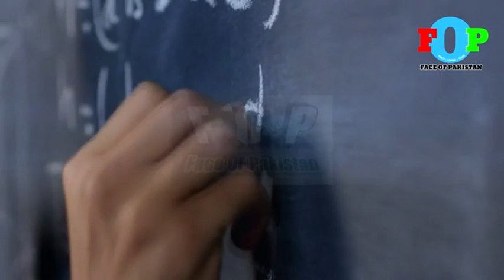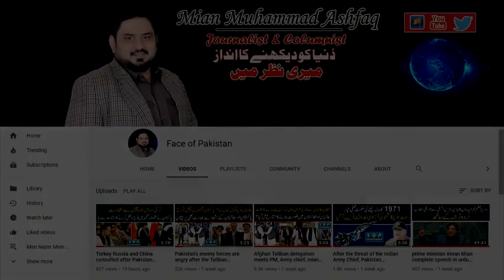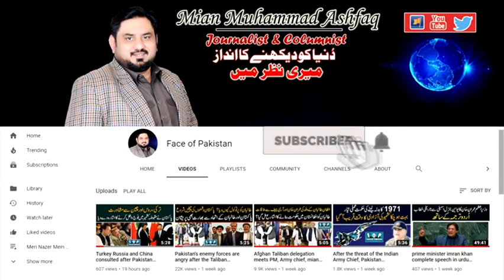news updates pakistan ll NEWS LIVE today pakistan, Mian Muhammad Ashfaq, Anlaysis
جیو نیوز کے بعد حقیقت ٹی وی کا ڈون فال بھی شروع
دنیا پر تنقید کرنے والا اپنے اُوپر تنقید برداشت نہیں کرتا
حققیت ٹی وی چاہتا کیا ھے؟
تفصیلات اس وڈیوز میں👆

pm Imran Khan's political move, Mian Muhammad Ashfaq Anlaysis